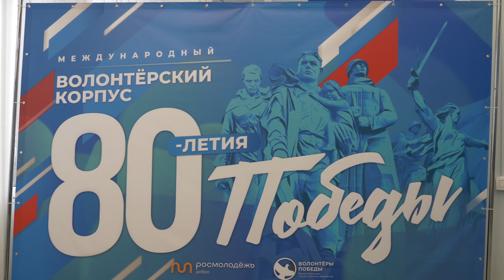"Жизнь столицы". Открытие 7 регионального центра подготовки волонтеров.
В  преддверии  празднования 80-й  годовщины Победы в  Великой  Отечественной  войне в  Чувашии  открылся Региональный центр подготовки волонтеров.  Он  стал  седьмым  в  России.   Сейчас  в  республике  проживает более  трех  тысяч  ветеранов,  более  двух тысяч  тружеников  тыла, порядка  900 вдов участников войны  и  более  сорока  тысяч  "детей  войны".  Важно дойти  до  каждого  из них, обеспечить  должным  вниманием.  80-летие  Победы  мы встречаем  с  новыми историческими событиями. Отсюда- важность мощной  подготовки содержательного и  разностороннего проведения  мероприятий,  посвященных этой  дате,  отметил глава  Чувашии Олег Николаев.